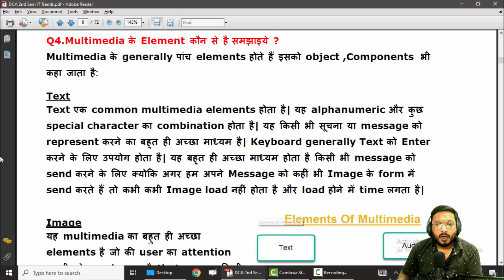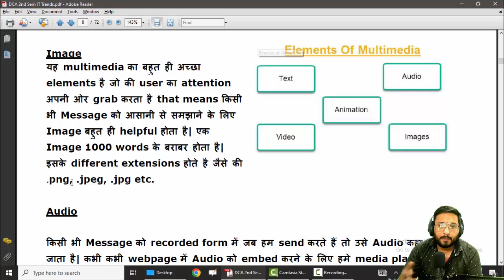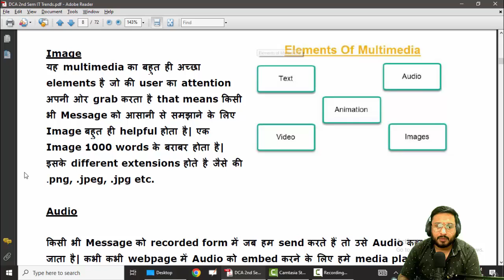📖मल्टीमीडिया के विभिन्न Element समझाइये | Explain Elements Of Multimedia